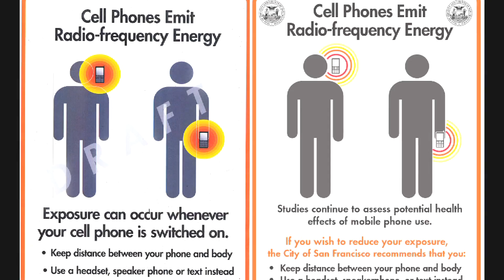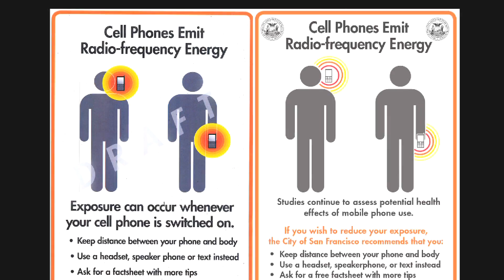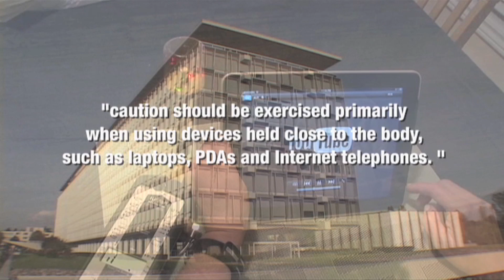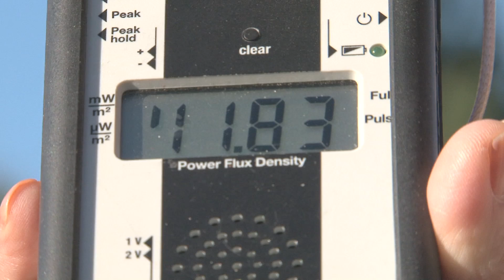Cell Phone Towers a Possible Cause for Cancer?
In May of 2011, the IARC - International Association for Research on Cancer declared Radio Frequency radiation as a possible cause of cancer. In this video you will listen to excerpts from the press conference and the related microwave Radio Frequency radiation emitted by cell phones and cell towers. You will then be able to determine for yourself that living close to cell towers might be a possible risk to your health.